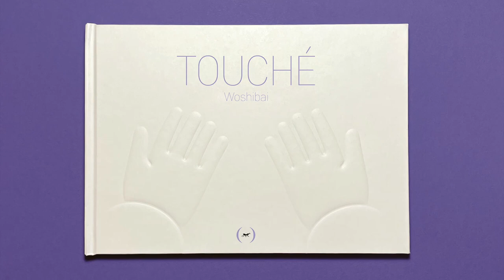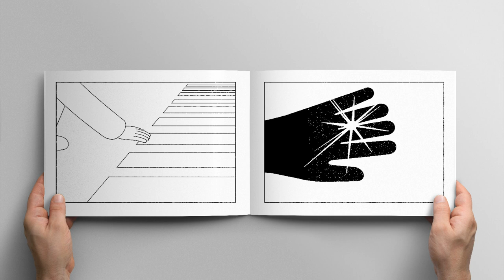TOUCHÉ - Woshibai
Touché. Par de simples dessins à la ligne claire, noir sur blanc, WOSHIBAI convoque des sensations qui viendront chatouiller le bout de votre doigt, comme si vous y étiez. Le piquant d’une épine de rose, la viscosité du poisson, la rugosité du bois, la douceur du pissenlit…

L’auteur imprègne d’abord nos sens de petites sensations simples, comme un échauffement, pour ensuite nous emmener, avec beaucoup de malice, à expérimenter d’autres choses : faire des ronds dans l’eau, faire tomber un vase, écraser un moustique (ou en tout cas essayer)… La couverture, avec ses mains en embossage, donne le ton !